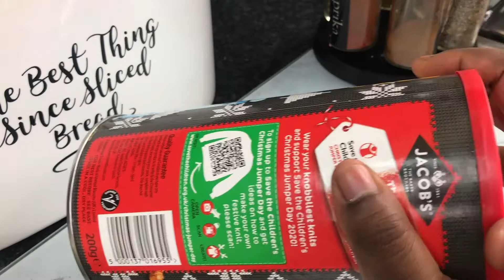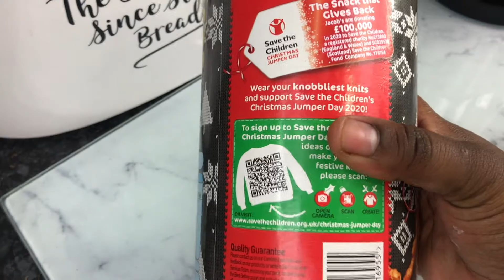EVER - WONDERED WHAT HAPPENS WHEN OREOS MEET FROZEN YOGURT